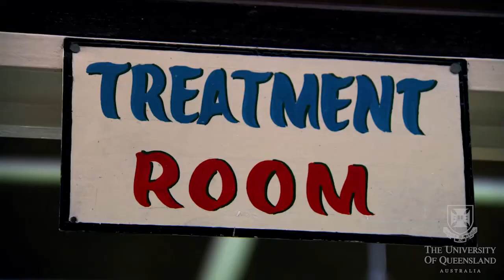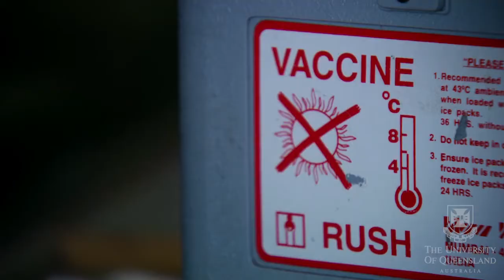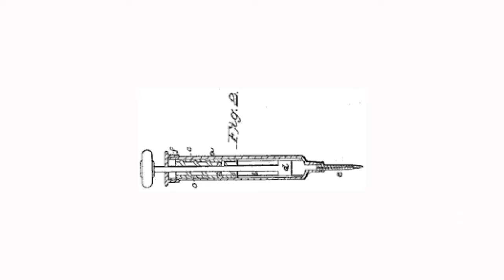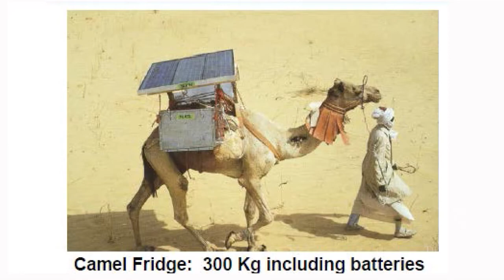Improving the reach of vaccines to the developing world with Nanopatches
Part of UQ's Global Leadership Series, the presentation features AIBN Prof Mark Kendall, inventor of the Nanopatch, Translational Research Institute's Prof Ian Frazer, co-inventor of the HPV vaccine, and vaccine clinical trials researcher Prof Robert Booy,  discussing key hurdles holding back improving the reach of vaccines for the developing world - and debate the current and emerging approaches that are showing the most promise to help overcome them. Special Guest is Queensland Chief Scientist Dr Geoff Garrett AO. Moderator is AIBN Director Professor Peter Gray.